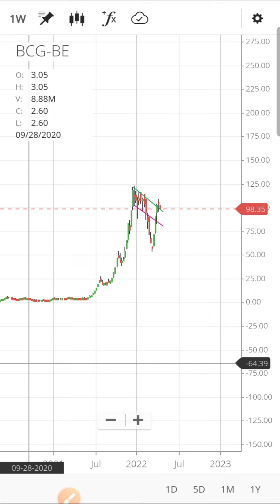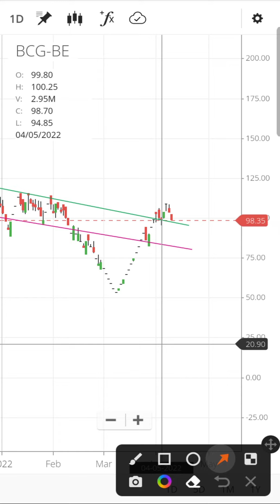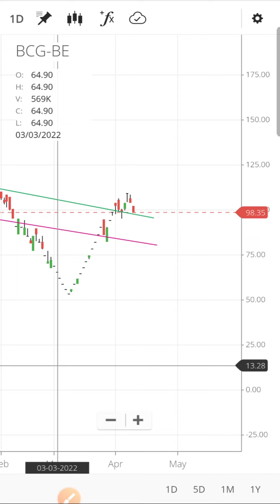BRIGHTCOM GROUP share latest news today | BRIGHTCOM GROUP share price target | BCG share analysis